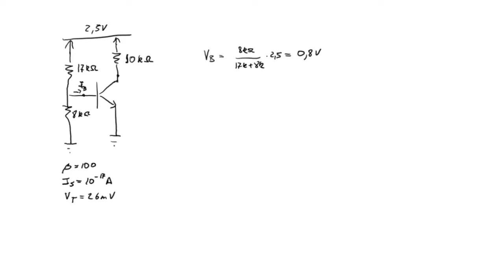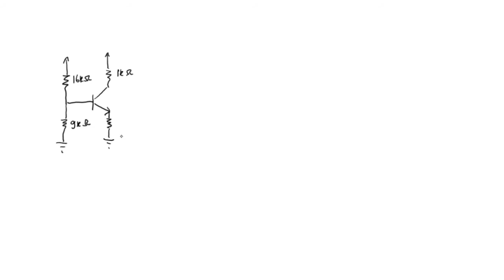Amplificadores com TBJ: Polarização (parte 2)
Como garantimos que um transistor está operando como um amplificador? Como analisar um circuito de polarização com divisor resistivo?
É isso que veremos nesta videoaula.